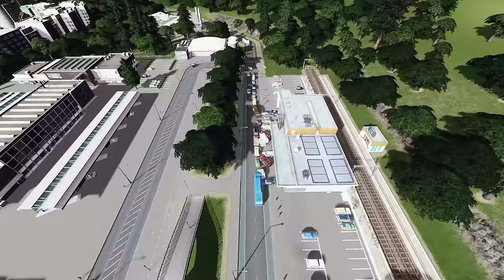How to Identify Traffic Problems and Fix Them in Cities Skylines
Fixing Traffic Weaknesses & Pedestrian Problems in today's video. Enjoy:-)
➤Want a FREE Membership for my Channel? If you have YouTube Premium you could get a Free Membership to support your fave YouTuber:

How to redeem a free channel membership (If you’re a paying YouTube Premium member in Brazil, Ireland, Japan, South Korea, or the United Kingdom & YT says you are eligible):
1) Visit youtube.com, or open the YouTube app.
2) Go to the channel or a video of your favorite creator.
3) If they’ve turned on memberships on their channel, click JOIN.
4) Select JOIN FOR FREE.

Once it expires, you may receive an offer for another free non-recurring channel membership. You can redeem this on the same channel, or on another channel with channel memberships turned on.

➤Mods & Assets Collections:
Mods & Map Collection for Teaport

Enjoy my Cities Skylines Sunset Harbor / Harbour Gameplay. Putting my town planning to the test and fixing up your cities problems. Enjoy :-)

Enchantee, Alone Time, Misty, Uh Oh, Costa Rica, Bok Choy, Knuckles, Space Lady, Rubber Ducky, Heel Flip.

- Cities Skylines - Teaport City Build
Coming Soon

➤Cities Skylines Sunset Harbour:

Ahoy! Cities: Skylines - Sunset Harbor introduces the fishing industry, new mass transit options, and important city services. Increase your city's entertainment with the Aviation Club and fly with passenger helicopters and private planes. Create cities across five new maps and build fishing infrastructure to develop your agricultural industry.

Key Features:
- Underwater Friends
Explore the new fishing industry with control over fishing boats at sea and fish farms, adding a new commercial element to your city.

Utilize Water Treatment Plants that process waste water for additional uses.

- Find Your Route
Explore new bus systems, including the Intercity Bus Service for transit between cities.

- Fly In Style
The Aviation Club building encourages small plane owners to take part in recreational flying.

- Five New Maps
Find a spot for the perfect city to build! Sunset Harbor includes a variety of different maps featuring boreal, tropical and temperate locales.